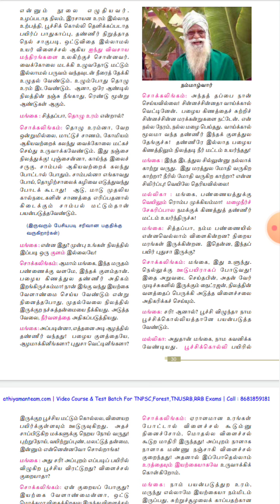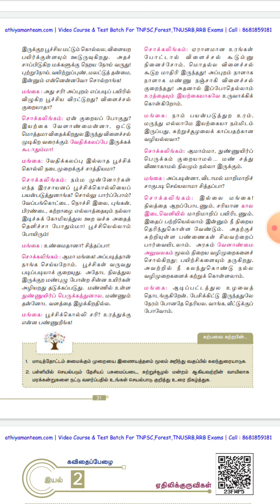08.09.2020 Class 11th Tamil